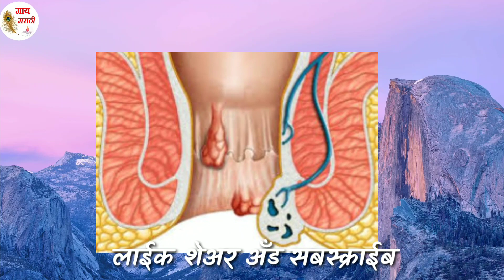मुळव्याध एका झटक्यात कमी करा. शरीराला घाम येतो घाबरु नका. डॉ.स्वागत तोडकर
मुळयाध तसेच चेहर्‍यावरील  ग्लो येण्यासाठी आणि हाता पायाचा व शरीराला येणारा घाम कमी करण्यासाठी डॉक्टर स्वागत तोडकर यांनी सांगितलेल्या या आयुर्वेदिक उपाय याचे पालन करा. याचा नक्कीच तुम्हाला फायदा होईल. हा व्हिडीओ आवडला लाईक करा शेअर करा आणि सबस्क्राईब करा धन्यवाद.